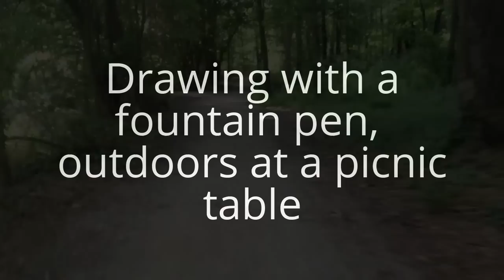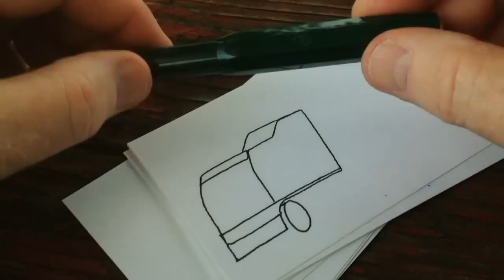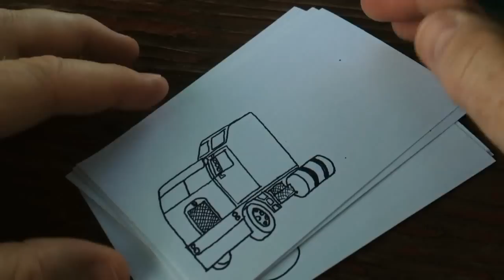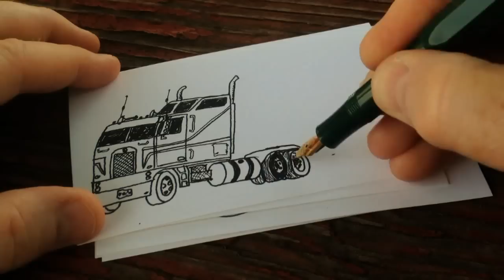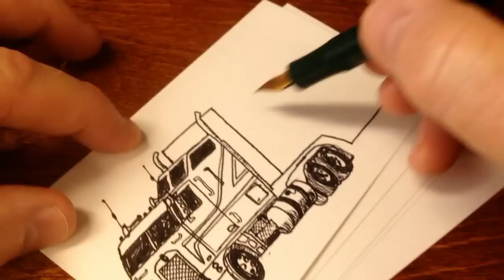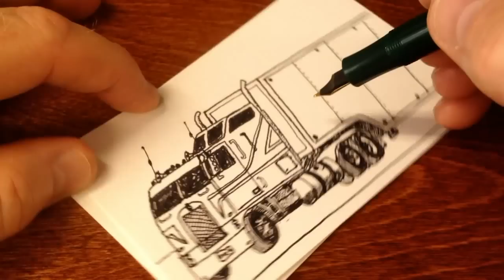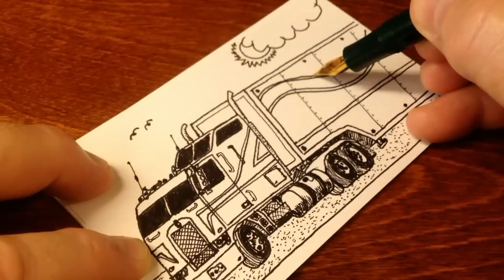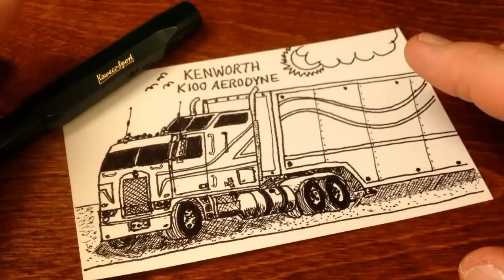Drawing with a Fountain Pen - ASMR Sleep Aid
Grab some headphones or earbuds and relax as I sit down at a picnic table after a long bicycle ride and use my Kaweco Sport fountain pen to make a simple drawing of a Kenworth K100 diesel truck. Talking is at a minimum in this video, and almost inaudible at points. This video which was shot entirely on my iPhone 4S with its built-in microphone. I’m not sure why, but I tried previewing this video twice and fell asleep each time. Using software, I made an attempt at reducing some of the noises around me, especially the chirping birds, and I think it is the resulting “weirdness” of the audio that seemed to make me very sleepy as I previewed my video. It may just be me though.

You may also notice that at some point we are no longer at the picnic table and am at my writing desk. This is because the memory filled up on the iPhone while at the picnic table. back at my desk though, I still used the iPhone and its built-in mic.

For you truck aficionados, I am quite aware that I made a major mistake in the drawing by placing a window on the side of the sleeper. I was working from memory and sometimes my memory fails me.

A little about what it is I’m doing in my videos:
If you are wondering why am I whispering or talking in a soft tone, it’s because; this video is an ASMR relaxation video. What is ASMR? You can see for yourself by visiting the link at the very bottom of this page and reading about ASMR for yourself.

The videos on my You Tube channel portray some of the typical day-to-day things that I do for relaxation, as well my never ending chores. This video was produced with relaxation in mind and hopefully has some ASMR qualities. Stress is harmful to your well-being and in today's fast-passed world, stress management is important, and so I hope this ASMR video in some way acts as a stress-reliever for those watching, as well as a sleep-aid for anyone having a difficult time going to sleep.

Consider becoming a patron of my work by visiting my Patreon page linked below and see how you can play an active role in the success and future of my channel.